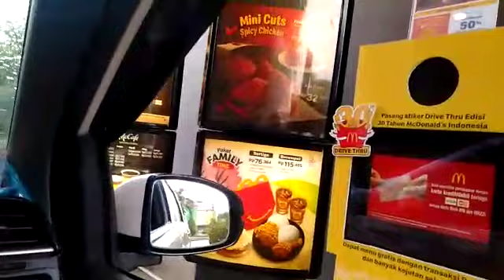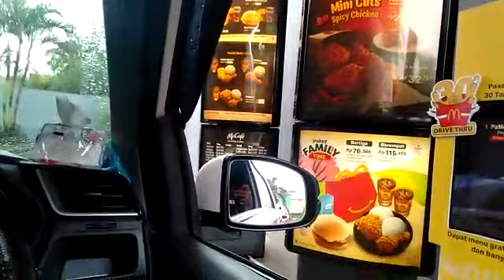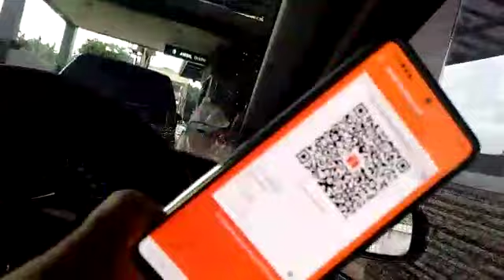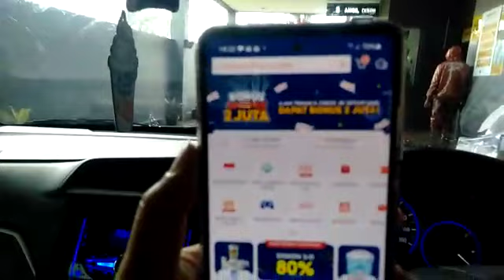Drive thru Mcdonalds with my car || Honda Mobilio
mcdonalds drive thru mudah dan cepat praktis